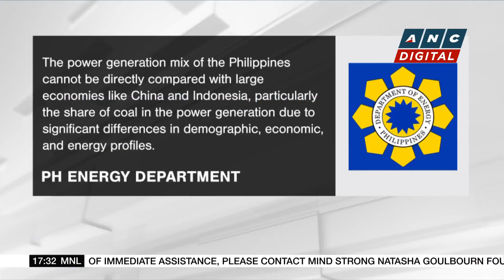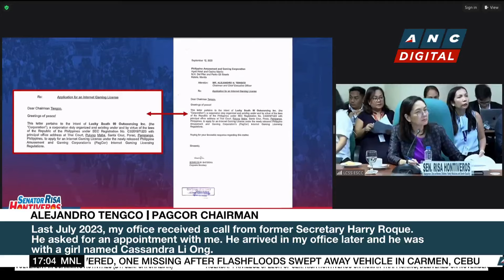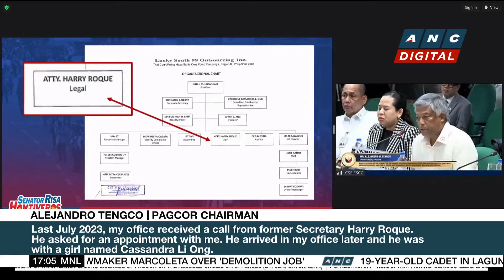DOE: PH's coal power dependency cannot be compared to larger economies | ANC